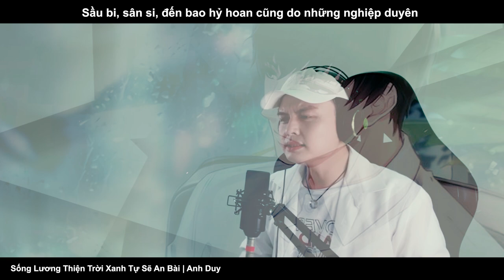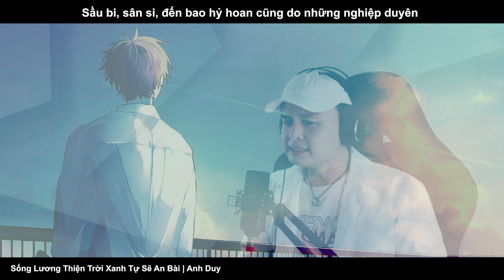Sống Lương Thiện, Trời Xanh Tự Sẽ An Bài | Anh Duy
Sống Lương Thiện, Trời Xanh Tự Sẽ An Bài
Sáng tác: Hy Di
Trình bày: Anh Duy
Hòa âm phối khí: Phạm Hoàng Hà
Mix - Master: Nguyễn Phong
Video Effect: HD Musical

LYRICS:

Không bận tâm những thiệt hơn
Không phiền lo, chẳng tranh giành
Chỉ mong bình yên mãi bên người thương, nhưng khó khăn làm sao

Nhân thế kia phũ phàng, người nhạo báng ta yếu mềm
Đến chân tình cũng rời bỏ ta đi theo phù hoa

Mong một đời sống thiện lương
Chỉ cầu xin chút yên bình
Nhìn gia đình trong bao nỗi phiền lo
Gian khó cứ bủa vây

Trong phút giây yếu lòng
Chợt vấp ngã buông chánh niệm
Để hôm nay nhận ra, chính tâm sa lầy chẳng hay

DK:
Đến một ngày bạc vàng đã trong tầm tay, phú quý chất đống ngổn ngang.
Cớ sao lòng còn hoài ngóng trông điều chi, tâm trí chẳng thể bình an

Nhan sắc hay sang giàu
Thì đến lúc bạc mái đầu
Để rồi khi khuất xa, chẳng mang được gì
(Để rồi khi khuất xa, người không mang theo được gì đâu)

Gạt ngay hết bao nỗi tham vọng đi
Gian nan đắng cay cũng trôi qua dần
Sầu bi, sân si, đến bao hỷ hoan cũng do những nghiệp duyên

Xin buông hết bao khổ sầu
Xin buông hết tham chấp này
Sống lương thiện, vạn sự sẽ do Trời xanh an bài ( sắp xếp)